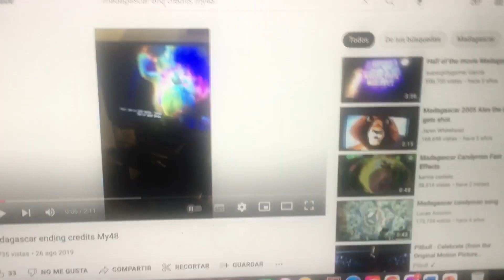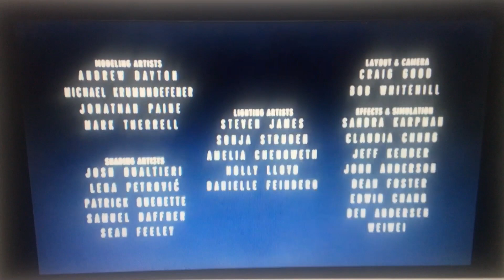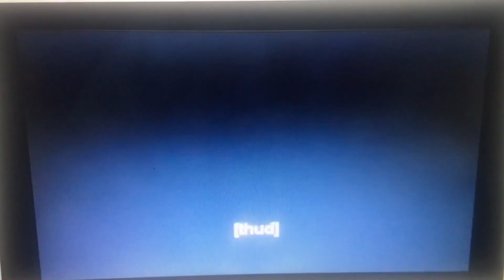11 de abril de 2022